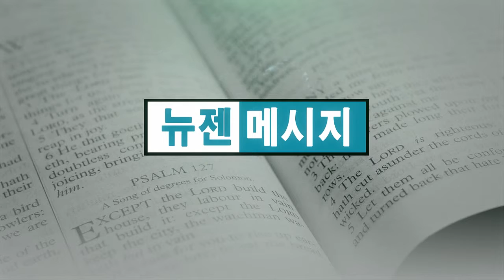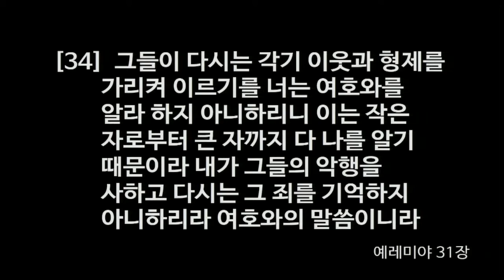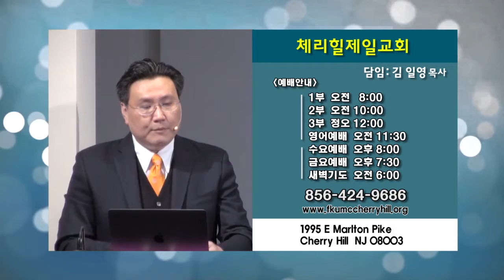김일영 목사-포도원 농부